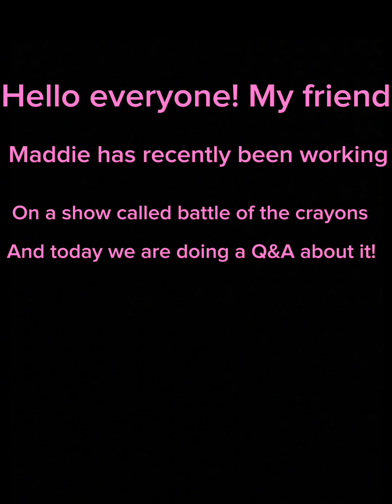Q&A with my friend Maddie!